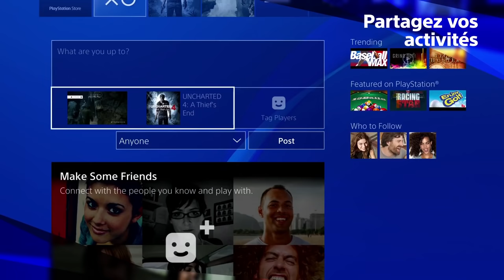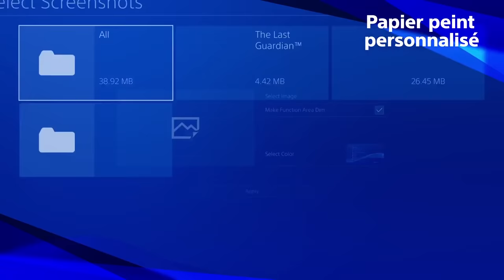Actu PS4! Les nouveautés de la Mise à Jour 4 50 Info!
Top Don!!!
Tibo's 100€
Dropdead_boy 50€
Olivier 30€
Fraz Game 20€
SkYzZo 20€
Akim 20€
K07C 11€
Dryz Glitcher 10€
Cédric 5€

1er Bon Plan!

2e Bon Plan!

3e Bon Plan!

7 € de réduction pour vous inscrire sur l’offre de votre choix à avec mon code « soiscoolmecgamo7 »
300 points offerts sur ZappyDay – le site qui vous fait gagner plein de cadeaux facilement en cliquant